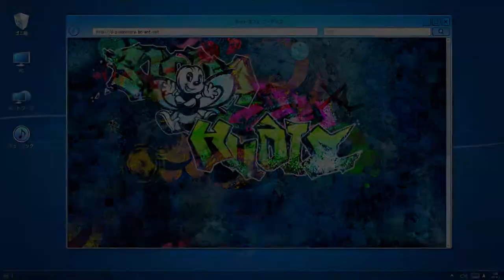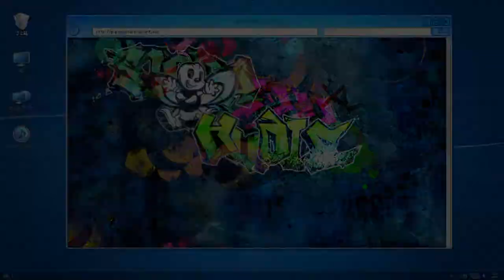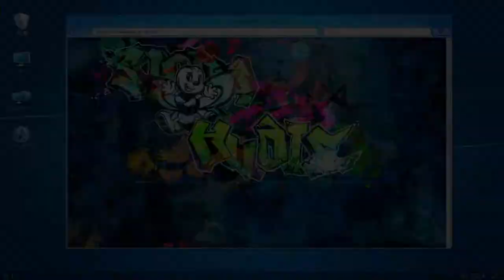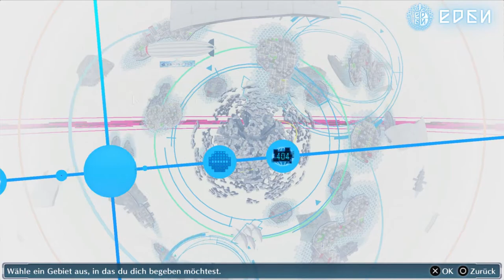#53 Krieg um EDEN-Let's Play Digimon Story: Cyber Sleuth-Hacker's Memory (DE/HD/Blind)